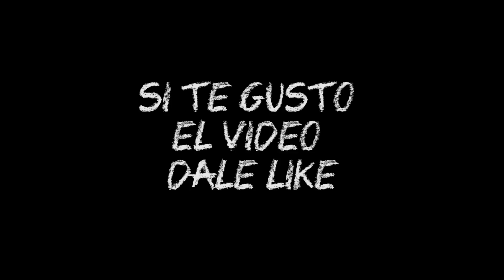MEJORES Y PEORES REGALOS - Raul Alejo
Con el negrito estuvimos indagando en nuestros pasados, para contarles nuestros mejores y peores regalos de San Valentín!!!
Esperamos que les guste!